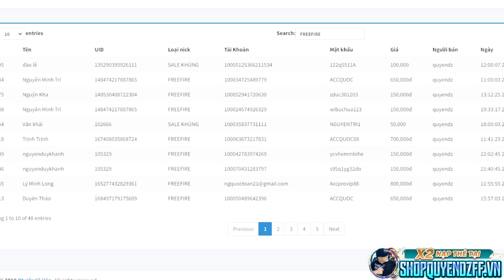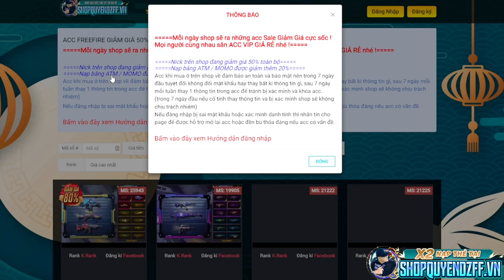[FREE FIRE] M4A1 Hoả Ngục Level 7 Đại Náo Rank Sinh Tồn